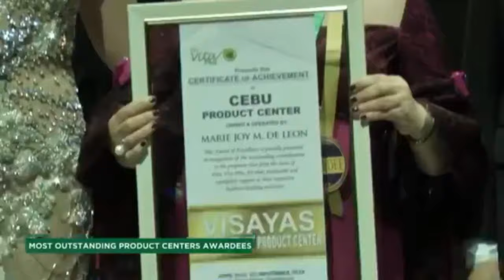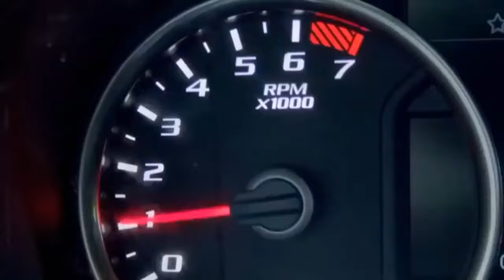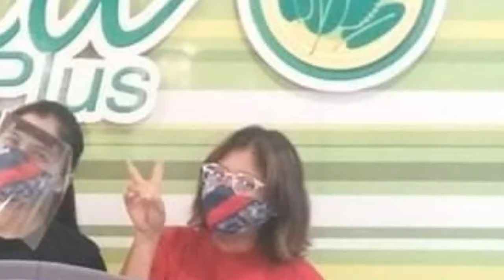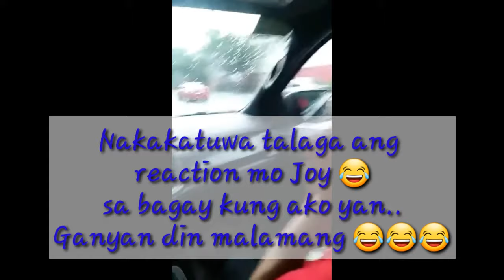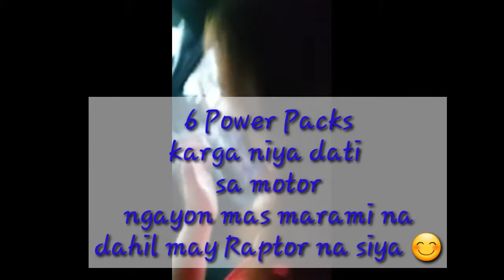SHORTENED FVP MID YEAR ANNIV. CELEBRATION | FORD RAPTOR WINNER | JOY OMIGAN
Panoorin ang nakaka excite at nakaka inspired na Video of our First Vita Plus 18'th Mid Year Anniversary FB LIVE STREAMING.
With Bonus video of our Lucky Winner sa astig na Car pa raffle ng ating Company, Brand New Ford Raptor 2020 Model
Nakakabaliw.. watch till the End 😊

Sa mga interested about First Vita Plus